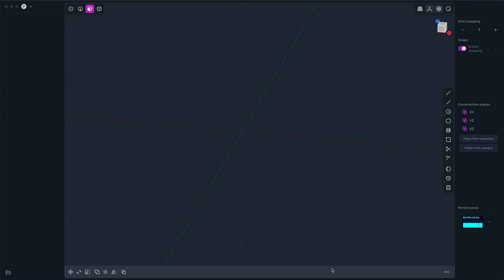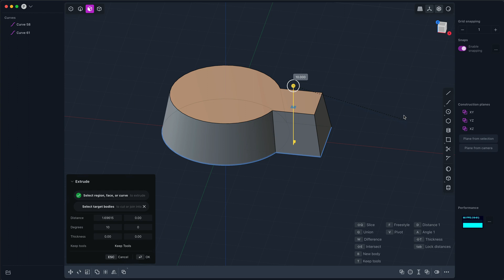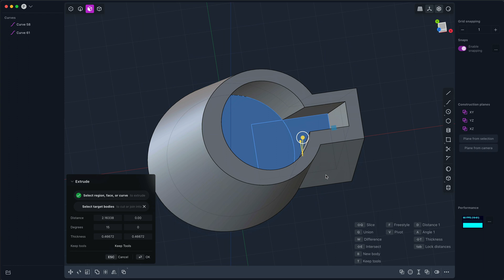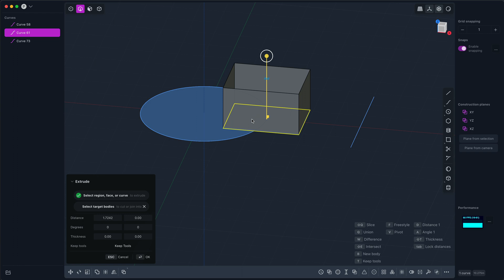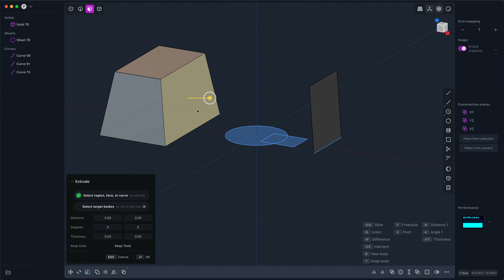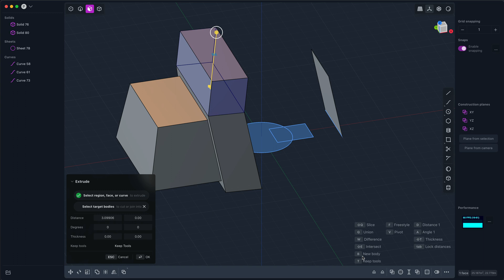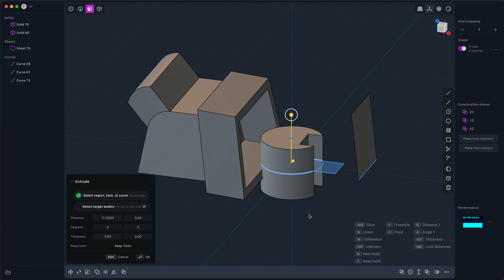The power of extrude in Plasticity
A brief tour through the most common Extrude features